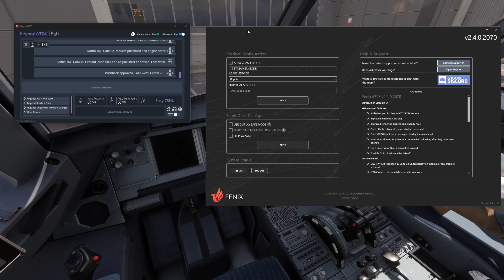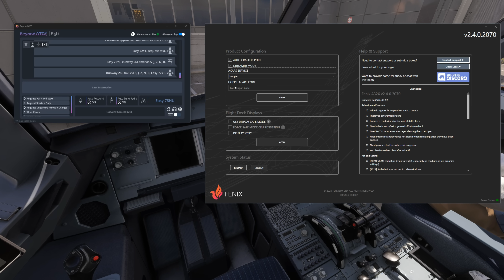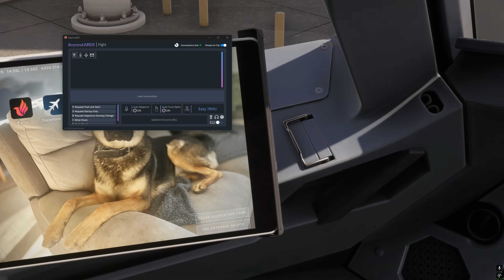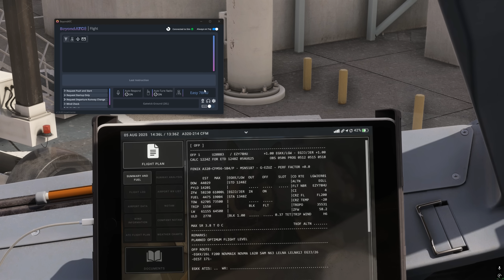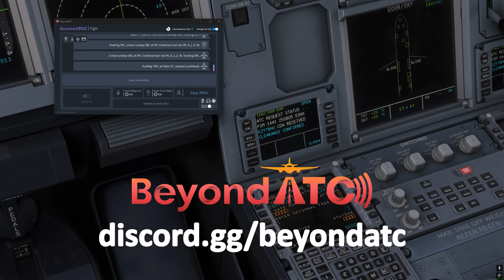HOW TO - BeyondATC (BATC) & Fenix A320 CPDLC PDC Integration SETUP AND USAGE GUIDE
Listen to me go through how to request Pre-Departure Clearence (PDC) within the Fenix A320 aircraft, connected to the BeyondATC application. A new feature added to BeyondATC (currently experimental branch only) that lets aircraft communicate to the virtual ATC through the CPDLC system, instead of requesting via voice. This is common at busy airports for commercial aircraft in real life and adds to your immersive experience!
Video recorded at a suitable pace for those wanting to follow along, without music, animations or VPN sponsors. Adjust playback speed to your taste. Walk Through begins at 01:53 if you care less for the explanations.

Recorded in MSFS2024 SU2.

00:00 - Introduction
01:53 - Preparing BATC/Fenix
03:45 - Aircraft Setup
08:13 - Completing PDC Page
11:47 - Feedback / Bugs